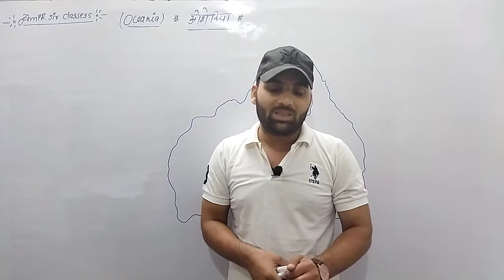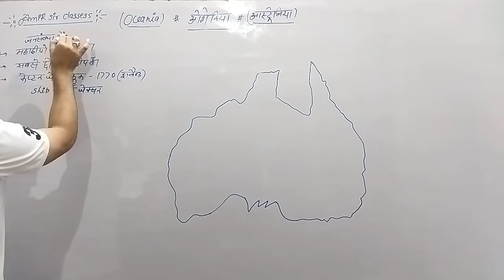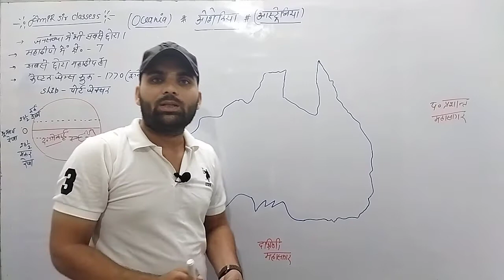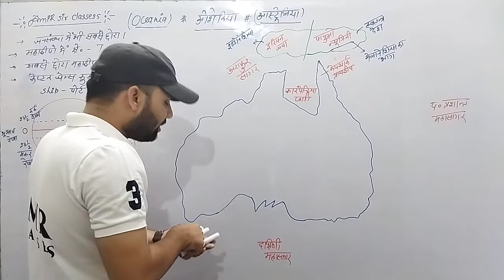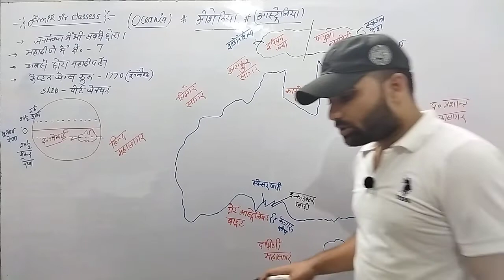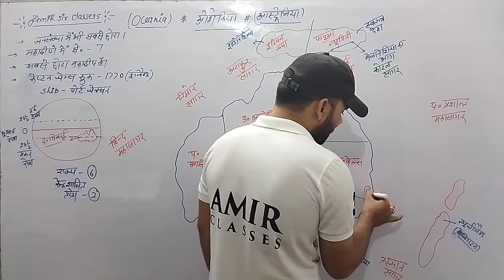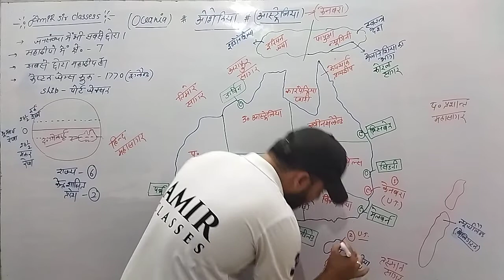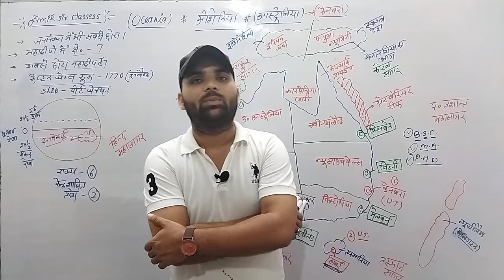"Introduction of Australia" Basic Understand of mapping for all exams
how to study australia.
australia mapping.
australia political map
CAPF(AC)
CDS/NDA
ALL CENTRAL AND STATE EXAM
ALL STATE EXAM
australia mapping
australia mapping upsc
australia mapping activity
australia mapping tool
mapping australia
australia map in black and white
south australia mapping
western australia mapping
australia map in hindi
australia mahadeep map in hindi
australia ka map in hindi
australia continent map in hindi
australia political map in hindi
ऑस्ट्रेलिया मैप इन हिंदी
australia map in world map
map in melbourne australia
mapping of queensland austral
australia map in usa
australia map in vector
mapping words around australia

is australia a continent or a country or both

1. australia is a continent-island washed by
australia continent population 2018